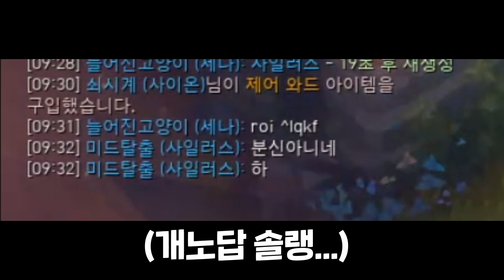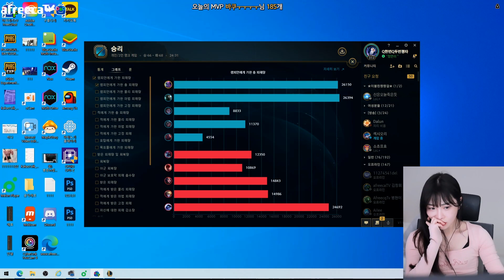노답 솔랭.. 0/4/0 에서 20킬까지 떡상시킨 방법? 이블린 매드무비